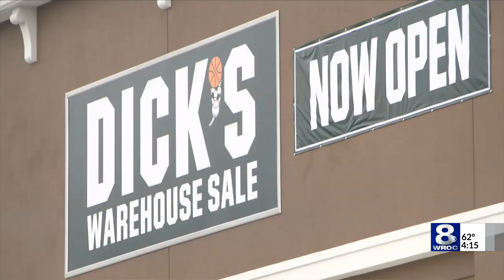Dick’s warehouse sale store opens at Pittsford Plaza, women’s health clinic coming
Wilmorite, the developer of Pittsford Plaza and other malls, announced that a new store has opened at the plaza, with more additions coming soon.